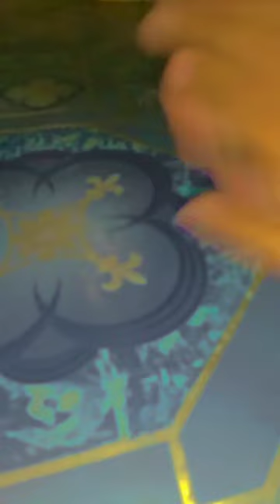รีวิวสไลม์~~รีวิวสไลม์